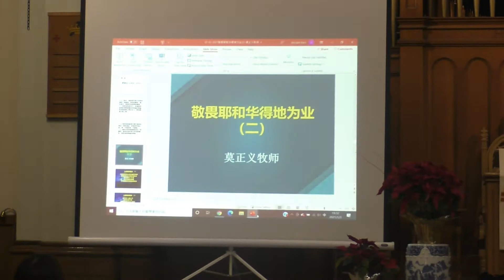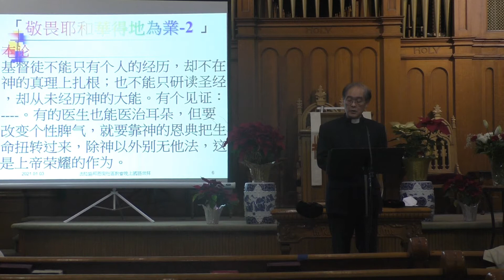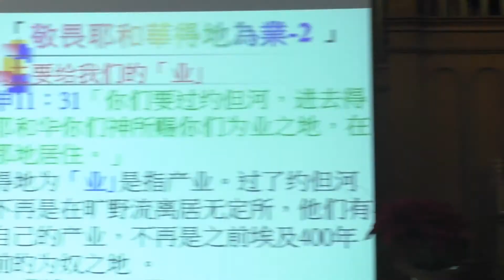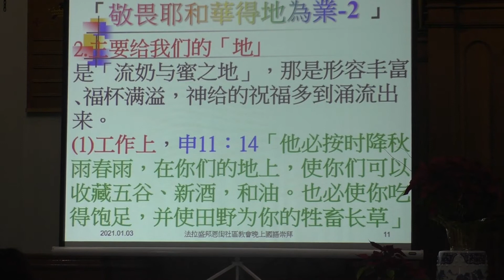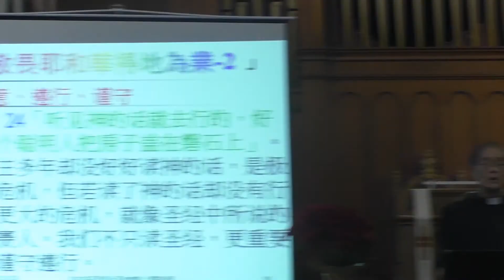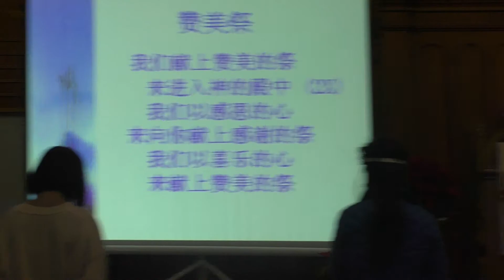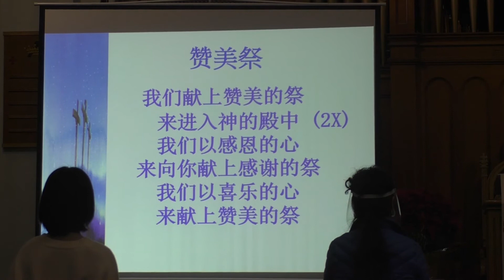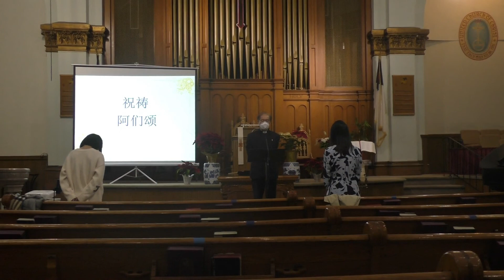邦恩街社区教会国语晚堂2021年1月3日主日崇拜莫正义牧师证道“敬畏耶和华得地为业”第二讲